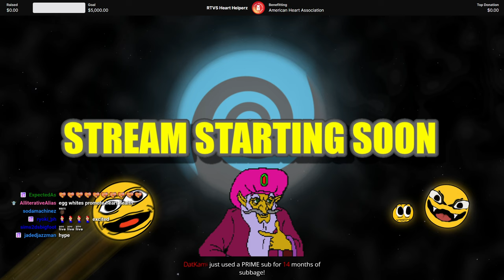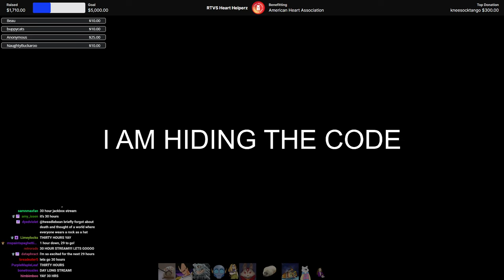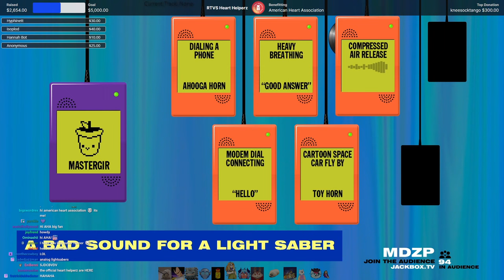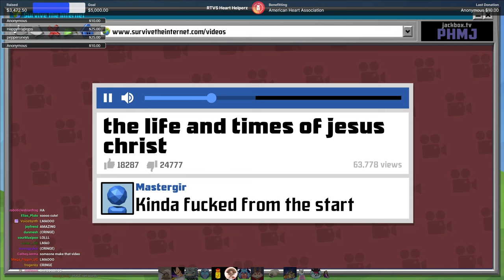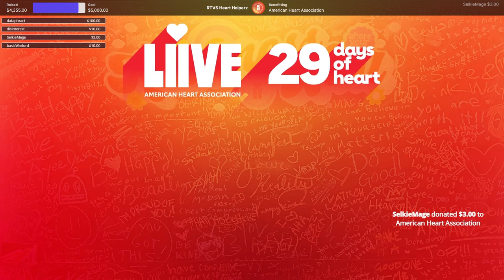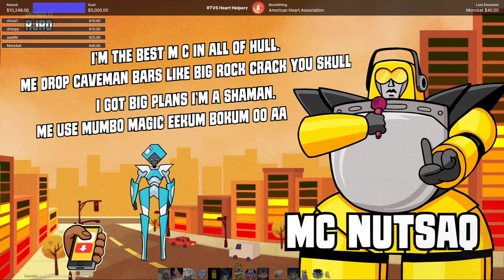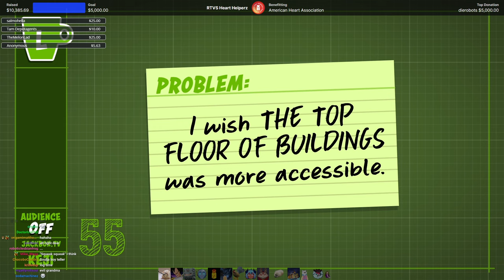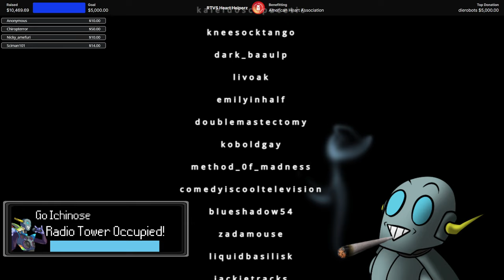AHA Fundraising Jackbox Stream with Friends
Original stream date: February 24rd, 2024
Original stream title: RTVS HEART HELPERZ - Fun & Games for the American Heart Association

We'd like to thank the American heart association